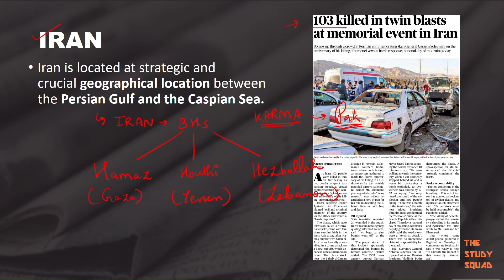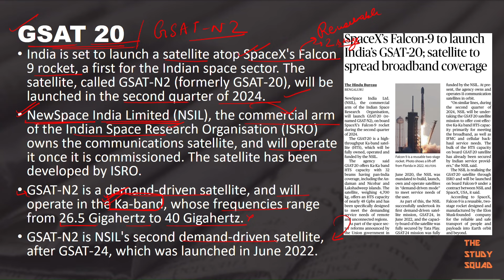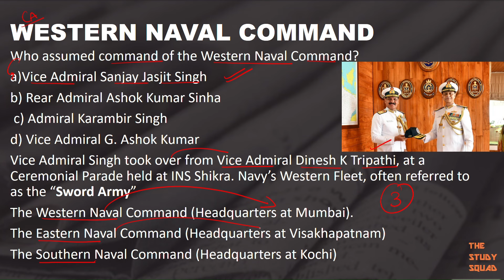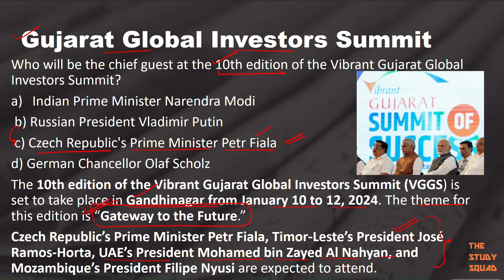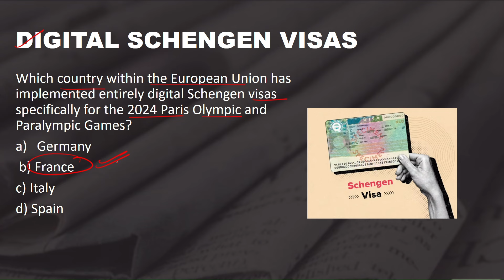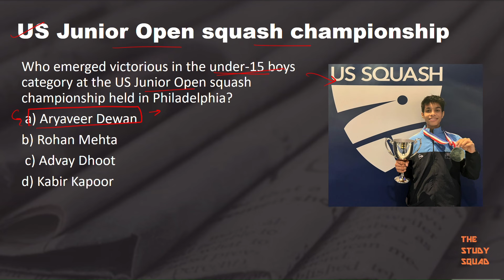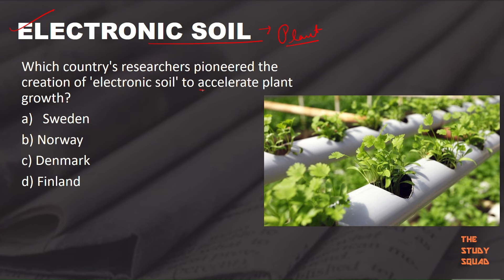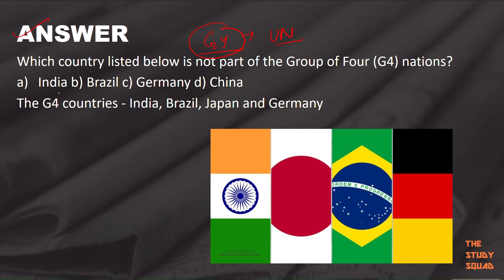DAILY NEWS ANALYSIS + CURRENT AFFAIRS+ VOCAB II UNDER 10 MINUTES II FOR 4-1-24 II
Hey there! We've revamped our content to include daily news analysis, current affairs in MCQ format, and a daily dose of vocabulary to simplify your preparation.
We hope you find this new approach helpful. Join our Telegram channel for pdf.